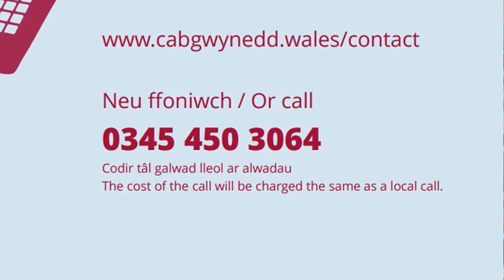Advice on benefits, debt, employment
How has the coronavirus crisis impacted on the Citizens Advice Bureau in Gwynedd?
How can they help you with advice on debt, welfare, benefits, employment and other pressing issues.

to seek their advice.